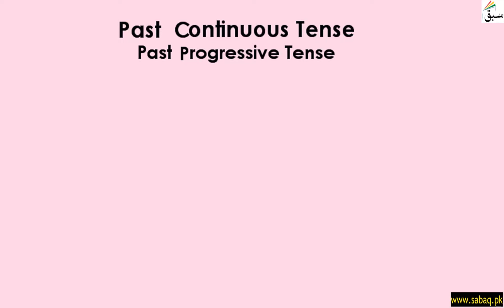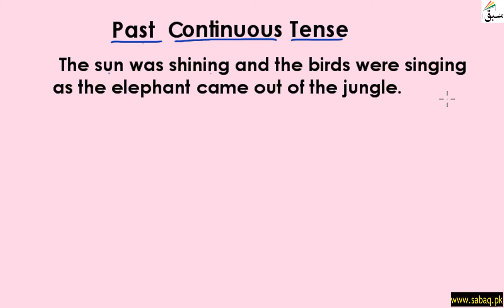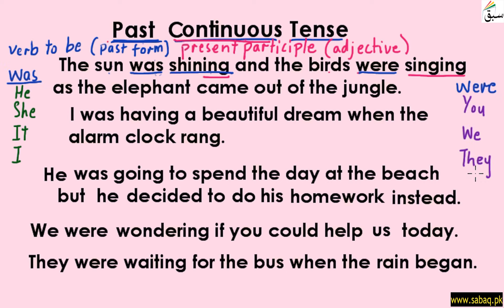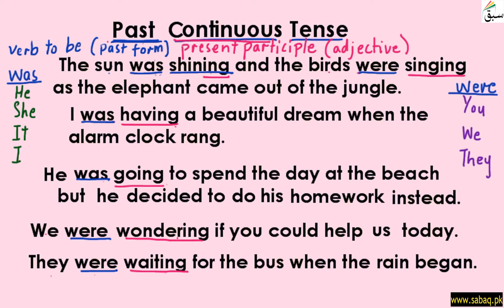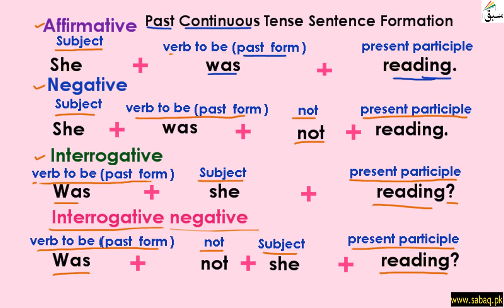Past Continuous Tense(Uses & Formation), English Lecture | Sabaq.pk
Past Continuous Tense (action or state that was happening at some point in the past) part 1
This video is about: Past Continuous Tense(Uses&Formation). Practice tests and free video lectures for Physics, Chemistry, Biology, Math’s, Computer Science, English & more subjects are also available at Sabaq.pk. So, subscribe to Sabaq.pk/Sabaq Foundation now and get high marks in your exams.

CLASSES WE COVER AT SABAQ.PK / SABAQ FOUNDATION:

1. KG
2. Class 1
3. Class 2
4. Class 3
5. Class 4
6. Class 5
7. Class 6
8. Class 7
9. Class 8
10. Class 9
11. Class 10
12. Class 11
13. Class 12
14. Class 13
15. Class 14
16. MCAT
17. ECAT
18. CSS

BOARDS WE COVER AT SABAQ.PK / SABAQ FOUNDATION:

1. FBISE
2. Sindh Board
3. KP Board
4. Balochistan Board
5. Cambridge

STUDY MATERIAL WE OFFER AT SABAQ.PK / SABAQ FOUNDATION:

1. Physics Lectures
2. Chemistry Lectures
3. Mathematics Lectures
4. Biology Lectures
5. English Lectures
6. General Science Lectures
7. Computer Science Lectures
8. General Math Lectures
9. Accounting Lectures
10. Statistics Lectures
11. Advance Accounting Lectures
12. Cost Accounting Lectures
13. Practice Tests
14. Physics Practical
15. Chemistry Practical